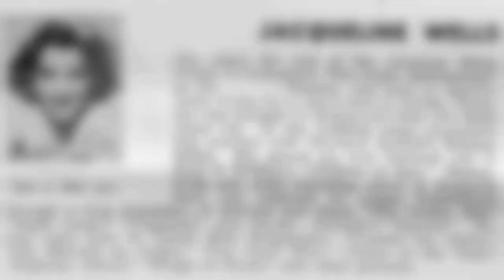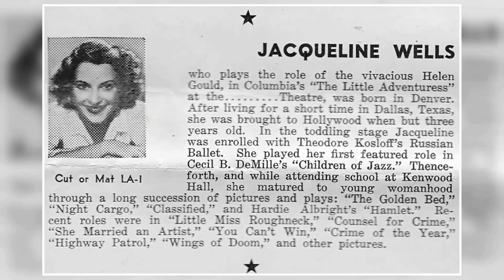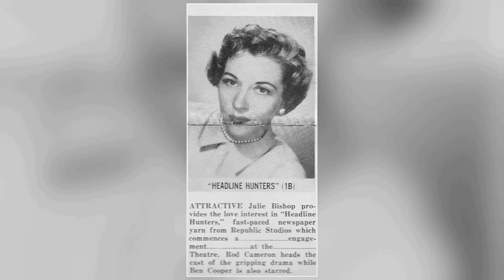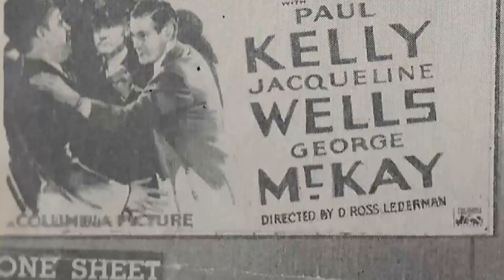Facebook Polls Confirm: Julie Bishop Is Unappreciated by the Youth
Greetings, classic movie enthusiasts! 🎥 Today, we're diving deep into the dazzling world of Julie Bishop, an unforgettable star of the silver screen. 🌟

Join me as we revisit Julie Bishop's most iconic films, explore their impact on Hollywood's golden age, and uncover the fascinating anecdotes that have stood the test of time. 🌠

From heartfelt dramas to side-splitting comedies, Julie Bishop's versatile talents have left a lasting impression on generations of moviegoers.

🎬 Lights, camera, and let's embark on a thrilling cinematic adventure with Julie Bishop as our guide! ✨🎭
Filmography:
The Big Land
Ethel Barrymore Theater
The Bob Cummings Show
Warner Brothers Presents
Headline Hunters
TV Reader's Digest
The High and the Mighty
Fireside Theatre
Sabre Jet
My Hero
Westward the Women
Secrets of Beauty
Sands of Iwo Jima
The Threat
Deputy Marshal
High Tide
Last of the Redmen
Strange Conquest
Murder in the Music Hall
Cinderella Jones
Idea Girl
Hollywood Canteen
Northern Pursuit
Princess O'Rourke
Action in the North Atlantic
The Hard Way
The Hidden Hand
Busses Roar
Escape from Crime
I Was Framed
Lady Gangster
Wild Bill Hickok Rides
Steel Against the Sky
International Squadron
The Nurse's Secret
Back in the Saddle
Her First Romance
Young Bill Hickok
The Ranger and the Lady
Girl in 313
My Son Is Guilty
The Amazing Mr. Williams
Torture Ship
The Kansas Terrors
Behind Prison Gates
My Son Is a Criminal
The Little Adventuress
Spring Madness
Flight to Fame
Highway Patrol
The Main Event
Flight Into Nowhere
When G-Men Step In
Little Miss Roughneck
Paid to Dance
She Married an Artist
Counsel for Crime
Girls Can Play
The Frame-Up
The Bohemian Girl
Night Cargo
Coronado
Square Shooter
Happy Landing
Kiss and Make-Up
The Loudspeaker
The Black Cat
Tillie and Gus
Tarzan the Fearless
Clancy of the Mounted
Zwei Ritter ohne Furcht und Tadel
Lights Out
Heroes of the West
In Walked Charley
You're Telling Me
Any Old Port!
The Knockout
Scareheads
Skip the Maloo!
None But the Brave
The Family Upstairs
The Bar-C Mystery
Classified
The Home Maker
The Golden Bed
Captain Blood
The Good Bad Boy
Dorothy Vernon of Haddon Hall
Maytime
Bluebeard's 8th Wife
Children of Jazz
The Big Land
Ethel Barrymore Theater
Warner Brothers Presents
Headline Hunters
TV Reader's Digest
Fireside Theatre
Sabre Jet
My Hero
Westward the Women
Secrets of Beauty
The Threat
Deputy Marshal
High Tide
Strange Conquest
Cinderella Jones
Idea Girl
Hollywood Canteen
Northern Pursuit
Princess O'Rourke
The Hard Way
The Hidden Hand
Busses Roar
Escape from Crime
I Was Framed
Lady Gangster
International Squadron
The Nurse's Secret
Her First Romance
Young Bill Hickok
Girl in 313
Torture Ship
The Kansas Terrors
Behind Prison Gates
The Little Adventuress
Spring Madness
Flight to Fame
Highway Patrol
The Main Event
Flight Into Nowhere
Little Miss Roughneck
Paid to Dance
Counsel for Crime
Girls Can Play
The Frame-Up
The Bohemian Girl
Night Cargo
Coronado
Square Shooter
Happy Landing
Kiss and Make-Up
The Loudspeaker
The Black Cat
Tillie and Gus
Tarzan the Fearless
Lights Out
In Walked Charley
You're Telling Me
Any Old Port!
The Knockout
Scareheads
Skip the Maloo!
The Family Upstairs
The Bar-C Mystery
Classified
The Home Maker
The Golden Bed
Captain Blood
Maytime
Bluebeard's 8th Wife
Children of Jazz
The Big Land
Ethel Barrymore Theater
Warner Brothers Presents
Headline Hunters
TV Reader's Digest
Fireside Theatre
Sabre Jet
My Hero
Westward the Women
Secrets of Beauty
The Threat
Deputy Marshal
High Tide
Strange Conquest
Cinderella Jones
Idea Girl
Hollywood Canteen
Northern Pursuit
Princess O'Rourke
The Hard Way
The Hidden Hand
Busses Roar
Escape from Crime
I Was Framed
Lady Gangster
International Squadron
The Nurse's Secret
Her First Romance
Young Bill Hickok
Girl in 313
Torture Ship
The Kansas Terrors
Behind Prison Gates